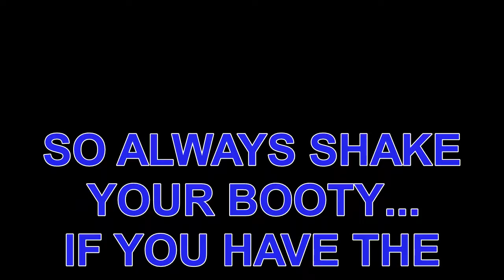WHEN LUCY WANTS TO SHAKE HER BOOTY | VISAGE | DANCING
When you expect to get scared but you find a BOOTY dance.